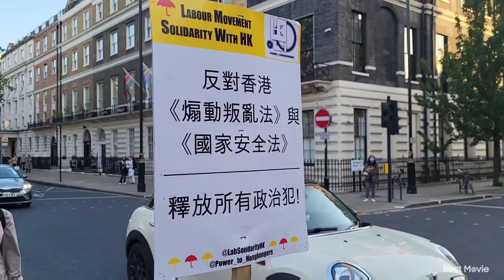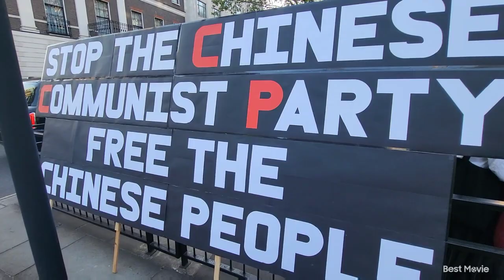986）倫敦64集會 Part 3：中共使館門前喊叫消滅中共！拘捕習近平！